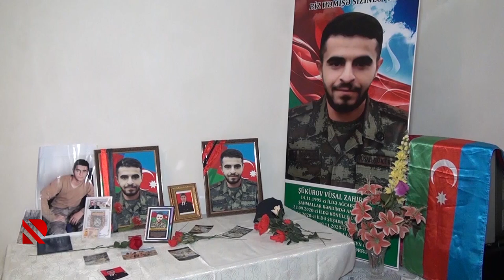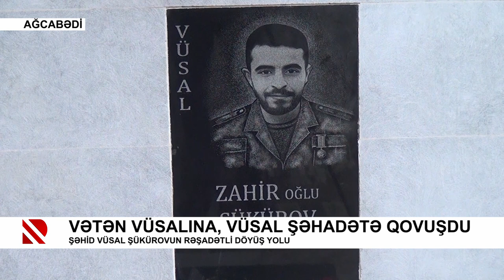Vətən vüsalına, Vüsal şəhadətə qovuşdu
Şəhid Vüsal Şükürovun rəşadətli döyüş yolu